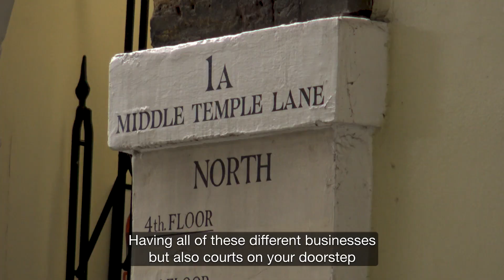Why I chose UCL Faculty of Laws for my undergraduate LLB law degree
Our current LLB students share their reasons for choosing to study the LLB at UCL Laws - including our central London location, excellent learning experience and our connections with the legal profession.